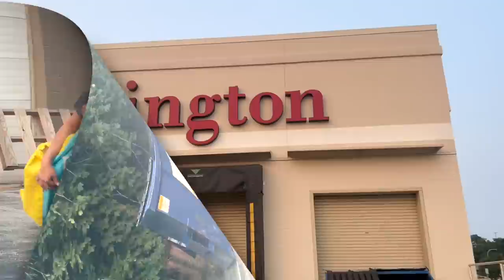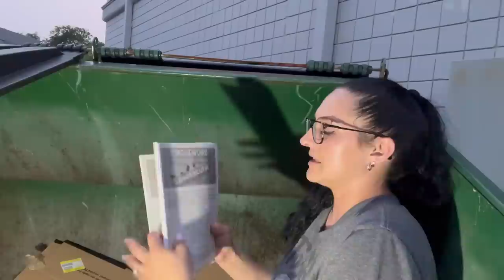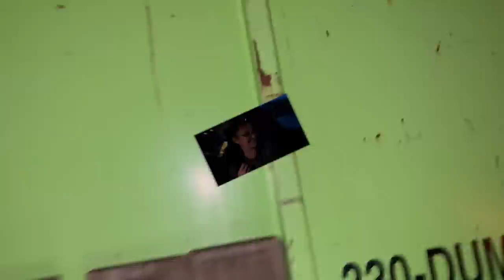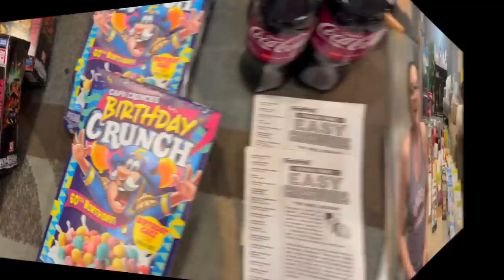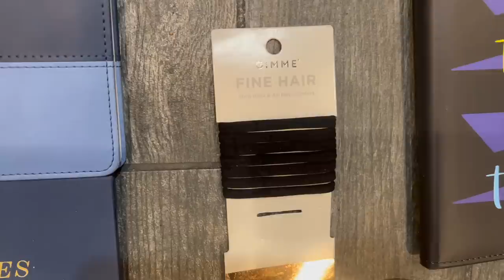DUMPSTER DIVIN// THE WALGREENS DUMPSTER IS BACK! 🙌🏻 💃🏻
HERE IS A LIST  OF SOME OF THE PLACES WE DONATE TO:
Sincerely ,
Shannon & Beth

INSTANT OATMEAL
RAMEN
POP TARTS
CHIPS
CHEESE CRACKERS
MINI SLIM JIMS
MICROWAVE POPCORN